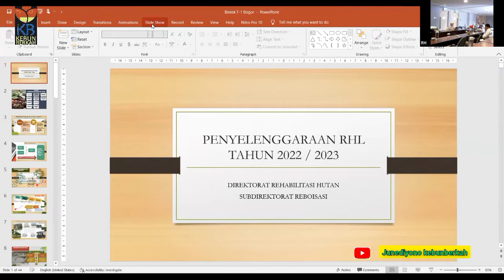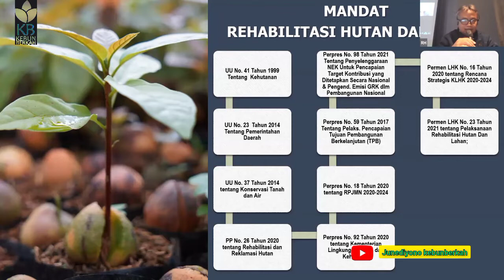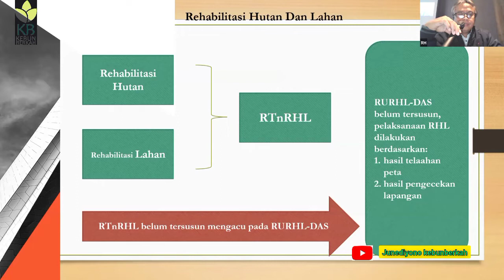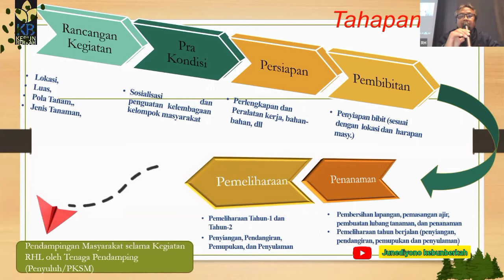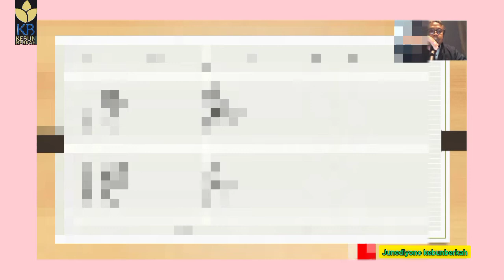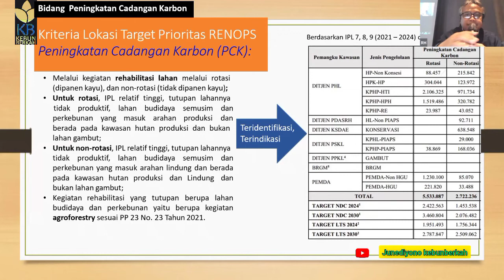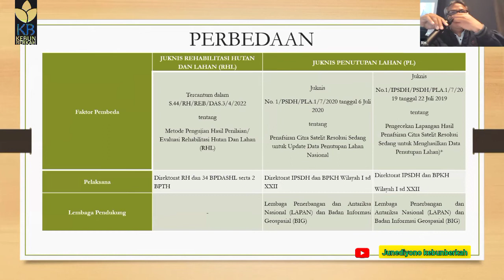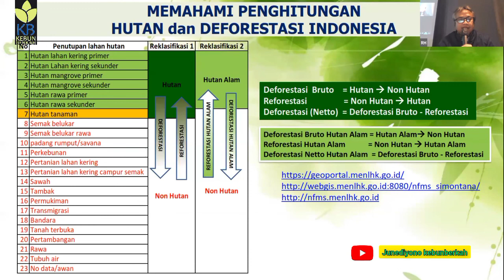Rehabilitasi Hutan & Lahan : Sasaran, Tujuan, Lokus (lahan kritis, folu netsink 2030, tutupan lahan)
Assalamualaikum

Rehabilitasi hutan dan lahan dimulai dengan perencanaan yang baik dan benar